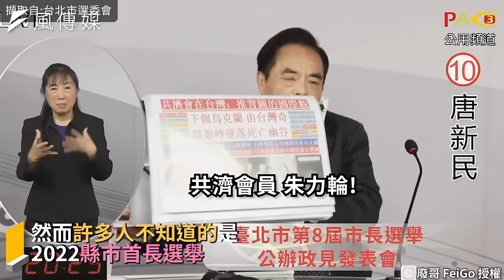2022政見發表會候選人大亂鬥 各種奇葩政見手語老師：我容易嗎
2022縣市首長及市議員選戰已落幕，
勝選的候選人們也即將在12/25上任！
天才網友整理出各候選人政見發表會的奇葩政見，只能說台灣真的是民主又多元的社會呀！